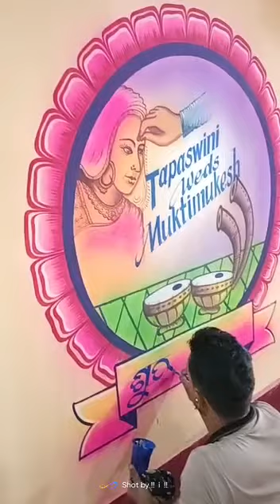married art baluria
bhanja sir house